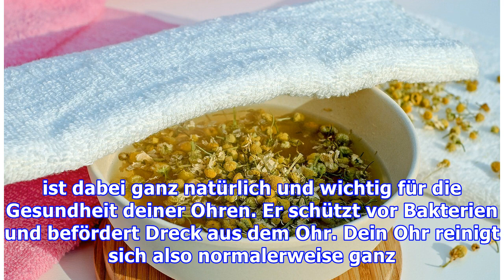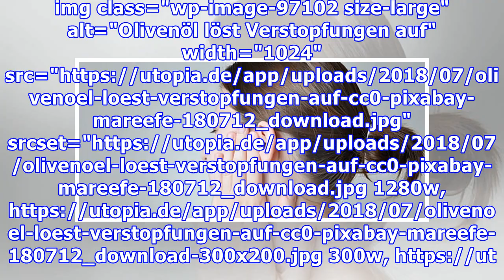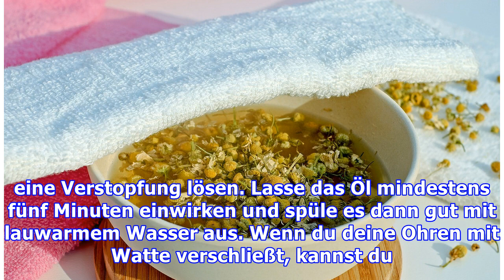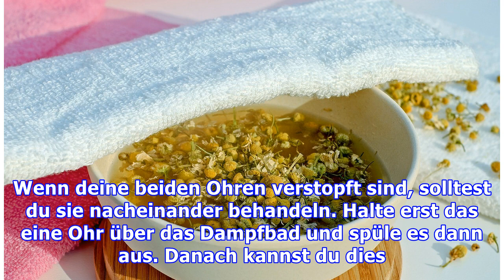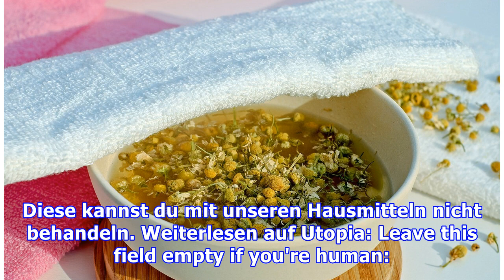Ohr verstopft: Diese Hausmittel machen es wieder frei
Wenn dein Ohr verstopft ist, musst du nicht unbedingt zum Arzt oder in die Apotheke gehen. Wir zeigen dir drei natürliche Hausmittel, die gegen verstopfte Ohren helfen! Wenn es in deinem Ohr zieht, juckt und du auf einmal schlechter hörst, ist dein Ohr wahrscheinlich verstopft. Auch ein drückendes Gefühl und Ohrengeräusche sind Anzeichen für verstopfte Ohren. Sie sind in der Regel ungefährlich und...